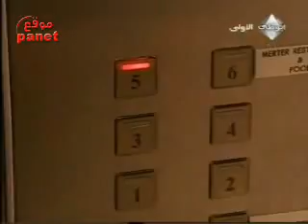Ezo gelin 36.bolum serhat_tutumluer sahnesi 14-الحلقة 36 المشهد14 لنعيم